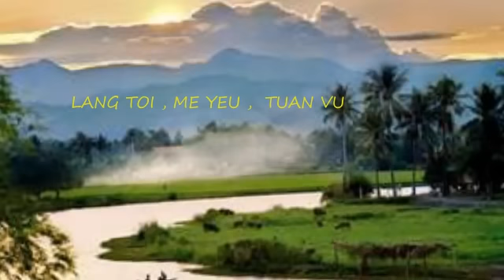LANG TOI , ca si TUẤN Vũ , KY NIỀM VỀ MẸ , QUỐC SĨ & THE MAGIC, GIONG CA ĐỂ ĐỜI, 2020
LANG TOI  ,  NUONG CHIEU ,  ca si : TUAN VU . video clip : " LANG TOI & NUONG CHIEU " , duoc thuc hien de : Chuc mung Sinh Nhat ME : ngay 25 , thang 12 , sinh nhat Ba : ngay 5 , thang 1 ,  voi nhung hinh anh that than thuong cua Ba  Me . Chuc Ba Me mot sinh nhat that vui , hanh phuc , luon khoe manh ben gia dinh , voi cac con , cac chau  , ban be  , nhung nguoi than o khap noi .

❤ bàn tay nhân ái,
sáng tác và trình bày Quốc Sĩ , ban nhạc The Magic,
hòa âm nhạc sĩ Quốc Tuấn ,
thu âm & mix : Quốc Tuệ ,
nhạc đệm : ban nhac The Magic,
video by : Thủy Tiên , Angel Pro studio ,

❤️... hằng đêm có rất nhiều  các bác sĩ , y tá ... họ là những thiên thần áo trắng không ngại hiểm nguy dấn thân để cứu chữa các bệnh nhân ,
...những em gái âm thầm thức trắng đêm , từng đường kim mũi chỉ may những chiếc khẩu trang yêu thương gửi đến những bệnh viện ,
... và từng giây có rất nhiều người trên giường bệnh ,
chiến đấu tuyệt vọng với tử thần đến tới hơi thở cuối cùng ... trong tâm tình và những cảm xúc đó Quốc Sĩ viết
... bàn tay nhân ái như một lời chia sẻ , một lời kinh cầu cho thể giới , cho nước Mỹ sớm vượt qua cơn đại nạn
Quốc Sĩ April ,2020 California USA

ghen cô Vy _ cánh hồng phai _ diệt địch CORONA COVID19 ,giọng ca để đời _ sóng gió  _ đắp mô cuộc tình  _bàn tay nhân ái